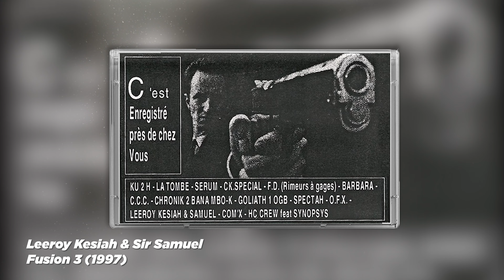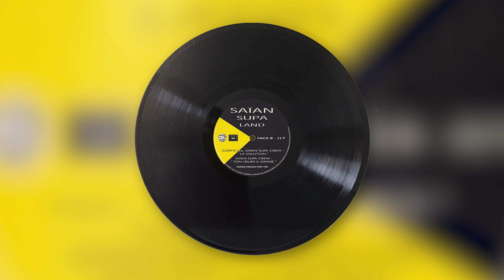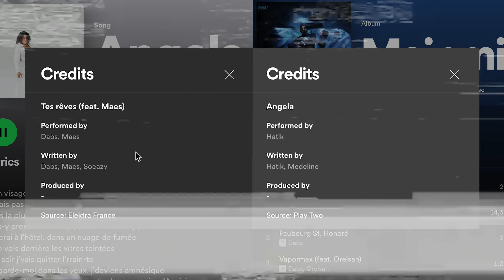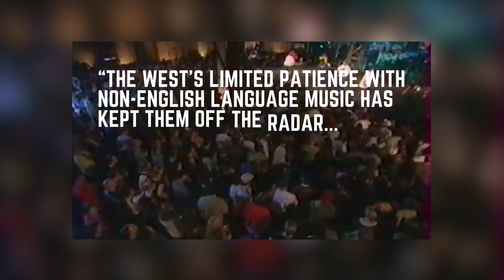Hip Hop's Best Kept Secret: The Untold Story of Saian Supa Crew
In the late 1990s, a hip hop crew from Paris, France rose to fame with style and skill in equal measure, creating some of the most innovative rap music of the era. But today they're often forgotten in conversations about best rappers from back in the day or classic rap groups. So who were they and why have they been overlooked in the history of hip hop?

À la fin des années 1990, un groupe de hip-hop parisien est devenu célèbre pour son style et son talent, créant l’un des rap les plus innovants de l’époque. Mais aujourd’hui, ils sont souvent oubliés dans les conversations sur les meilleurs rappeurs de l’époque ou les groupes de rap classiques. Alors qui étaient-ils et pourquoi ont-ils été négligés dans l’histoire du hip-hop ? À l’occasion de l’anniversaire de leur premier album KLR, il est temps de découvrir l’histoire méconnue du Saian Supa Crew : son histoire, sa contribution à la musique rap et son héritage à travers le monde.

With the anniversary of their debut album KLR, it's time for the untold story of Saian Supa Crew: their history, their contribution to rap music and their legacy worldwide. Starring Specta, Leeroy Kesiah, Fefe, Sir Samuel, Vicelow and Sly the Mic Buddha. C'est L'histoire inédite de l'équipage du Saian Supa Crew. Sont-ils surestimés ou sous-estimés?

CHAPTERS:
00:00 - Intro
01:11 - Origins & Early Releases
04:38 - Music, Style and Technique
04:50 - KLR
07:41 - The Story of Angela
09:16 - X Raisons
11:20 - Hold Up
11:57 - Legacy
12:04 - Where Are They Now?
12:58 - Conclusion